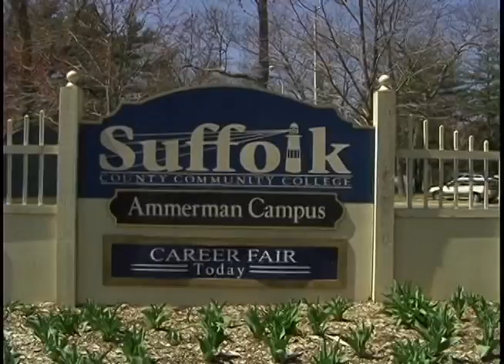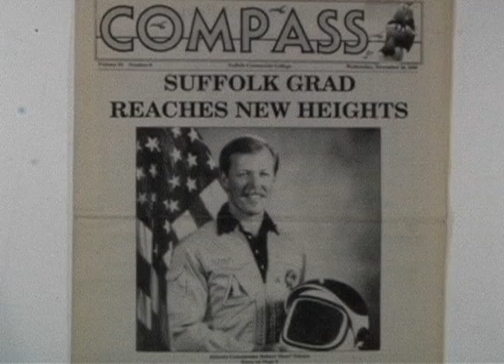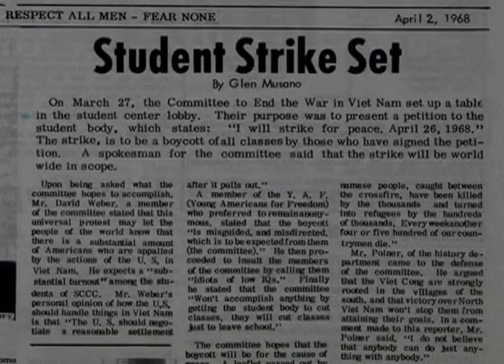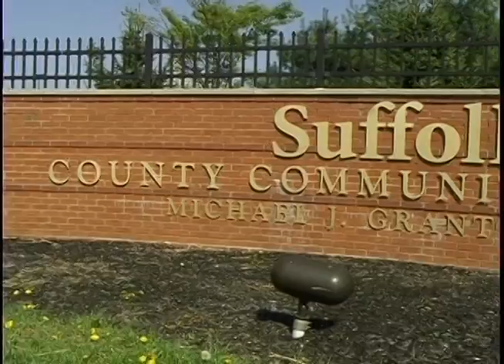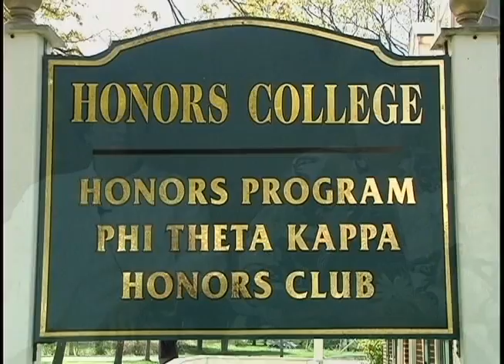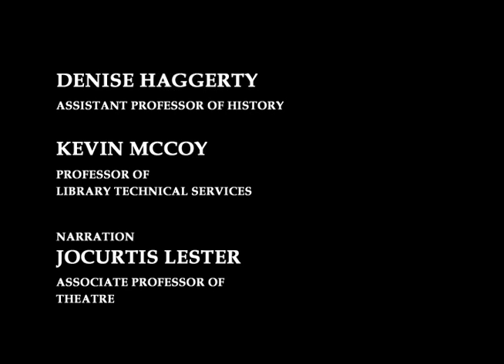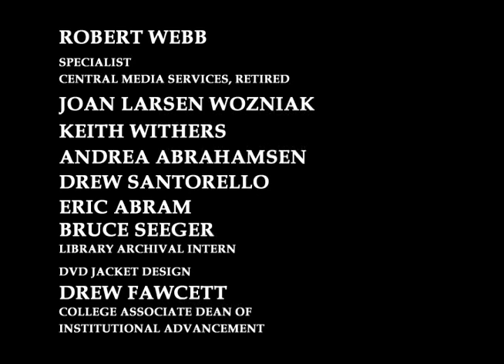Suffolk County Community College 50 Year Overview